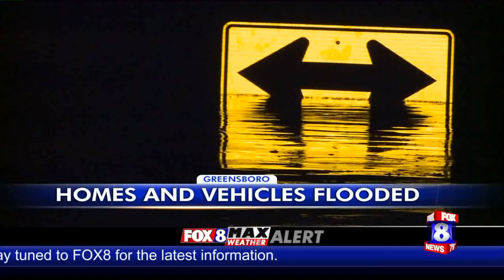Cleanup continues after homes, cars damaged from flash flooding in Greensboro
Flash flooding Wednesday night damaged cars and homes in Latham Park, and other areas around Greensboro.